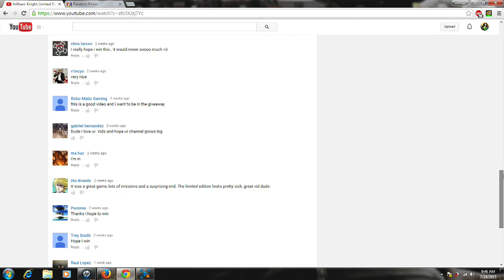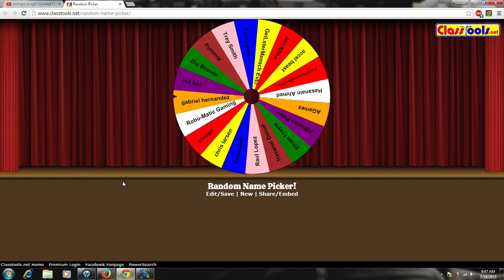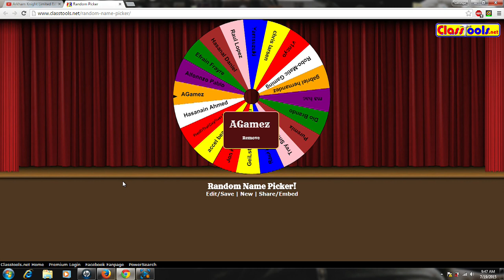Arkham Knight Giveaway Winner